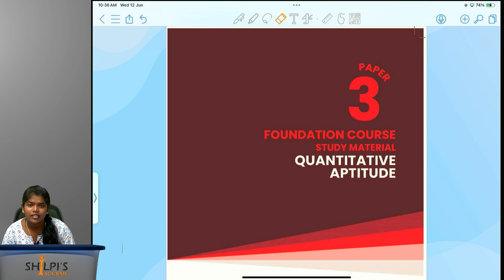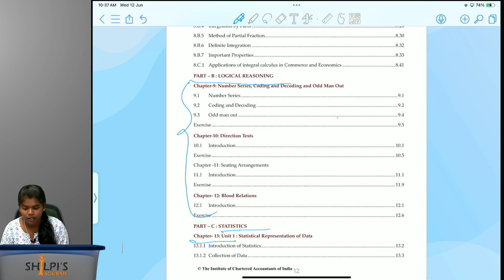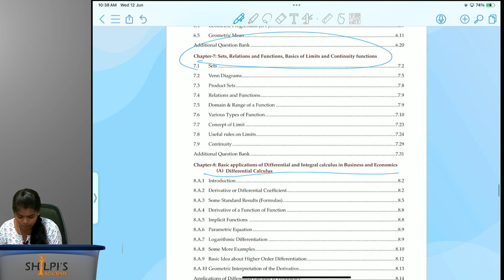Last day revision plan - CA FOUNDATION -Quantitative aptitude.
Dive deep into the subject of Quantitative aptitude with  CA foundation last minute preparation tips , led by the expert Aarthi M.Com, CMA. Keep abreast of latest updates, revision of subjects and tips and tricks to refine your understanding and excel in exams. This focused session is designed to provide you with the insights and knowledge necessary to master the quantitative aptitude landscape. This complete channel is dedicated to providing high quality videos in Thanglish medium (Tamil + English) to facilitate learning in our vernacular language.

🔔 Ready to ace your CA, CS, CMA,ACCA or US CMA exams?

ABOUT SHILPIS ACADEMY
🎬 Engaging Video Lessons: Our engaging video lessons are designed to simplify even the most complex concepts. We believe in making learning enjoyable and effective in our vernacular language – Tamil + English
📝 Practice for Perfection: We don't just stop at explanations - we offer practice questions, mock tests, and solved papers to help you refine your skills and boost your problem-solving abilities. Prepare to face the exams with unwavering confidence.
Exchange insights, clarify doubts, and engage in meaningful discussions. Learning is a collaborative journey, and our community is here to support you.
🏆 Your Success is Our Mission: At Shilpi's Academy, your success is our primary goal. Our mission is to empower you with the knowledge and skills required to excel in your CS Executive exams, setting the stage for a rewarding career as a Company Secretary.
🔔 Stay Updated: Don't miss out on crucial updates, expert tips, and study strategies.
📢 Share the Knowledge: Spread the word about Shilpi's Academy and our dedicated CS Executive preparation resources. Let your fellow aspirants know about this invaluable tool to help them achieve success alongside you.